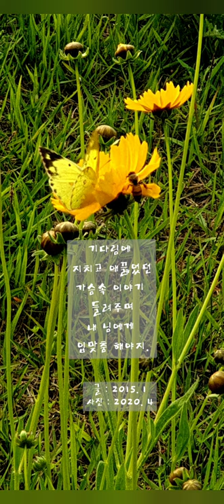봄아....... 봄을 기다리는 마음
글    : 2015. 1
사진 : 2020. 4